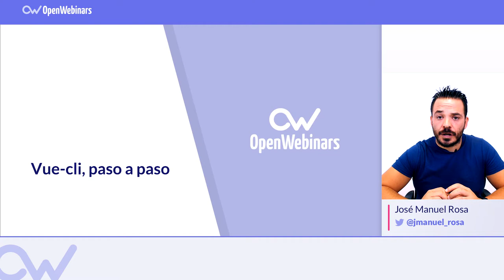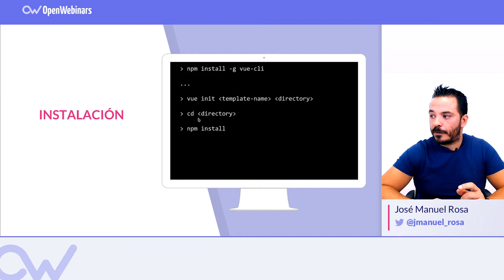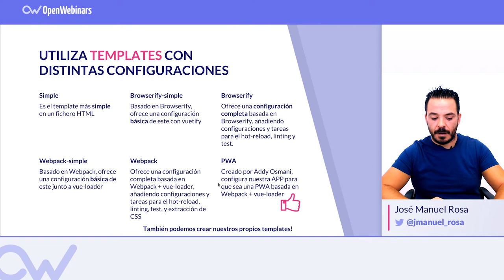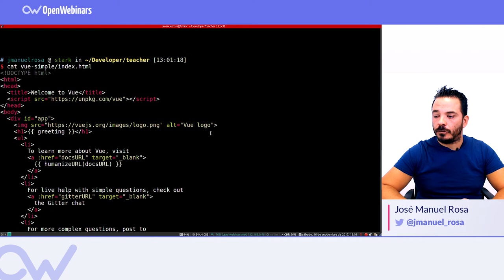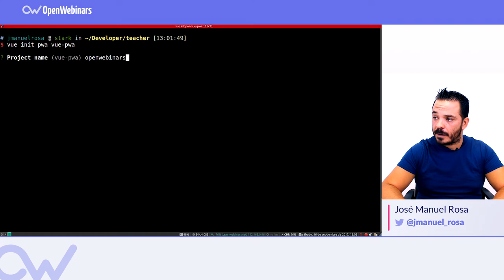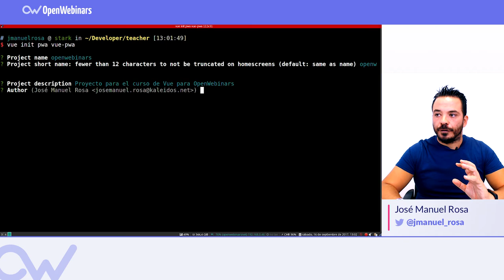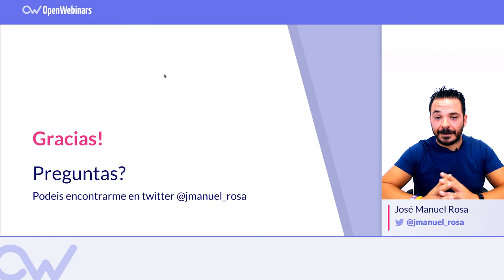VUE-CLI PASO A PASO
Conoce el plugin VUE-cli para poder usar Vue.js desde el terminal.